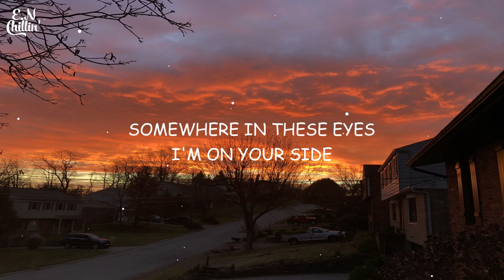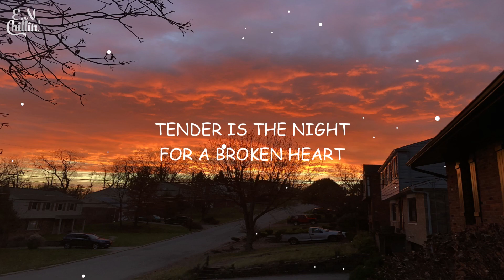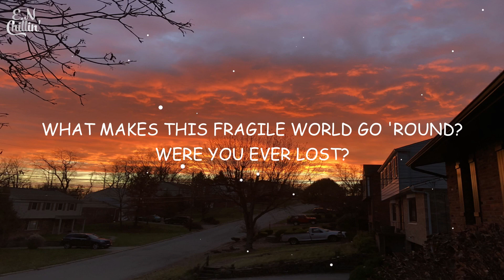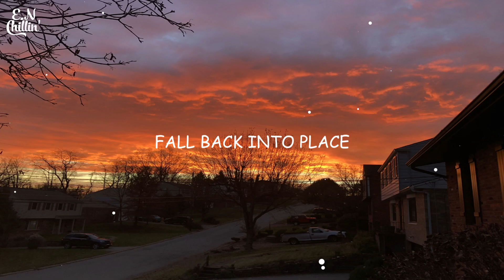Beach House - Space Song (Lyrics)